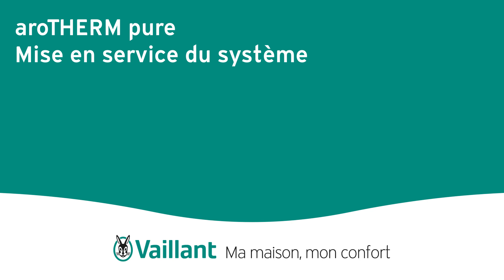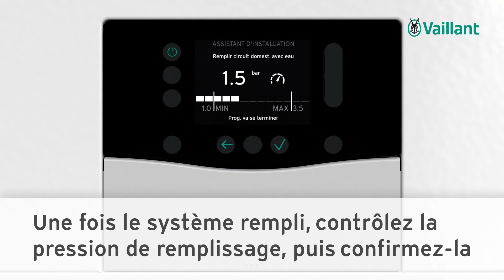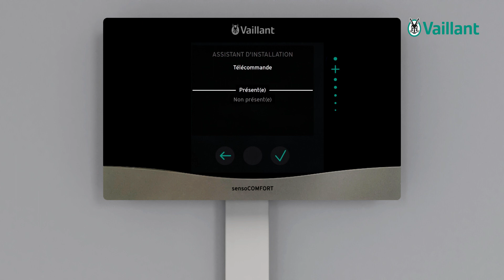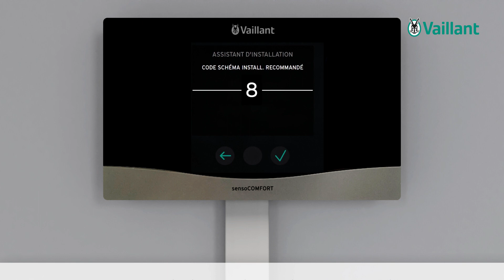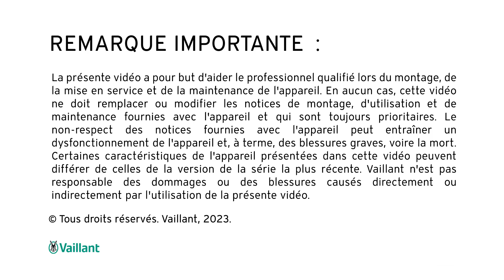aroTHERM pure : Démarrage du système​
Montre comment démarrer le système avec la commande du module de pompe à chaleur et le contrôleur du système.